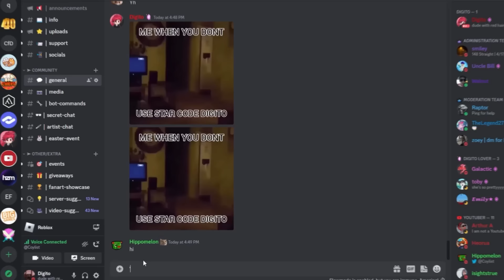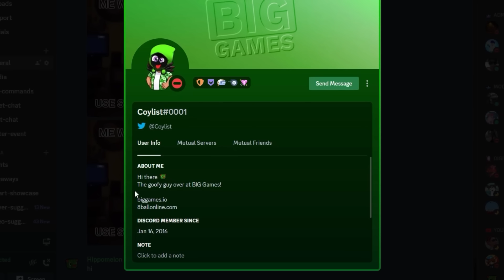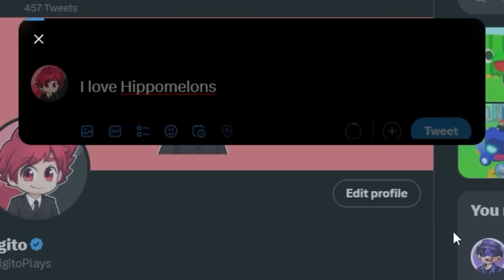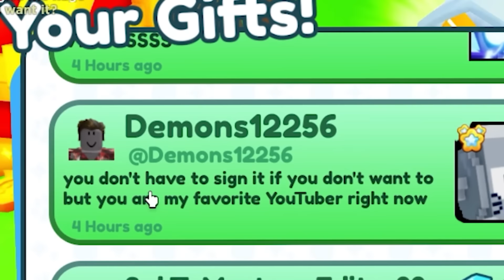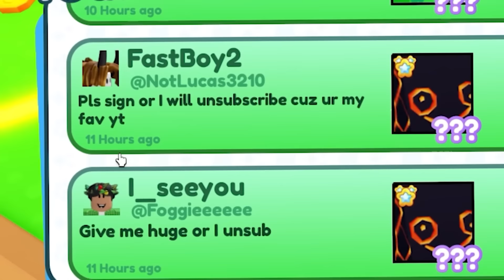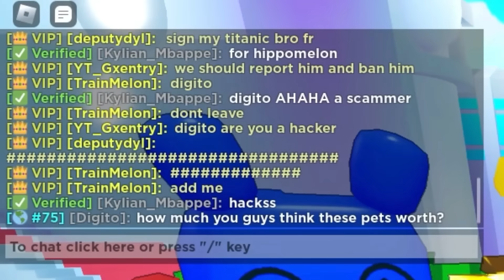I GOT TITANIC HIPPOMELON...